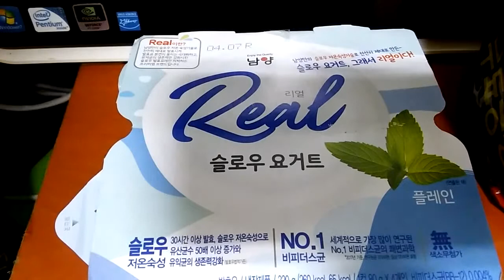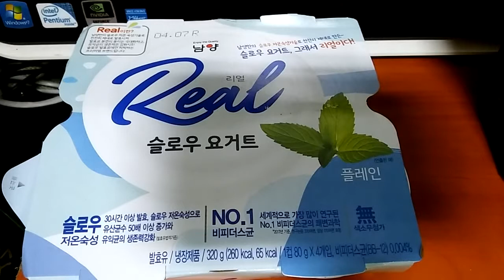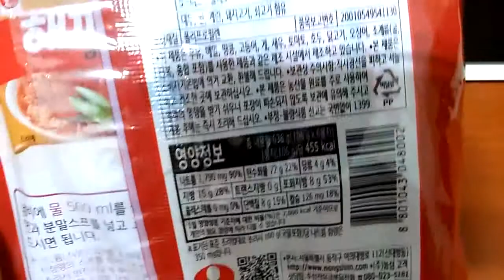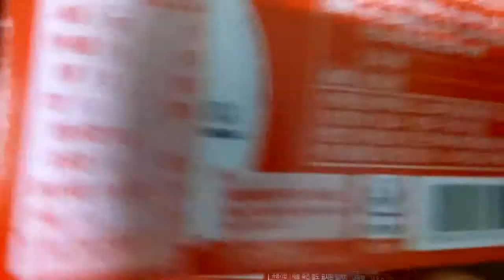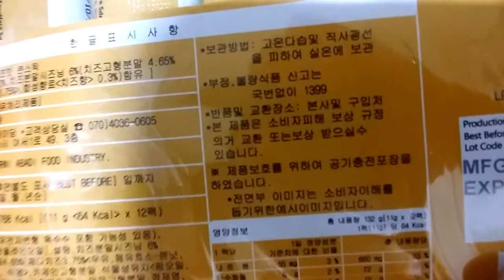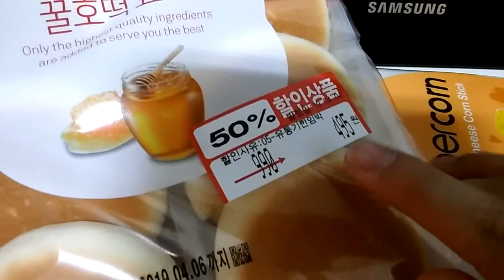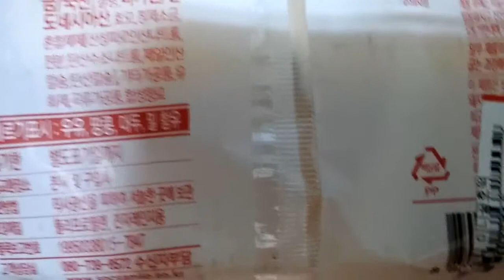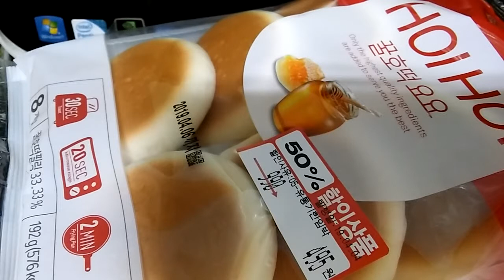2019 식품 리뷰 food review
아이루 골드님 시청자분들 반가워요 저의 영상을 시청해주셔서 감사합니다 이번영상은 식품리뷰 슬로우요거트와 해피라면과 슈퍼콘치즈스틱입니다  슬로우요거트는8개 1400원에 할인해서구매했고요 다먹었어요 해피라면 매운맛이고요 가격은1980원에 6봉을 구입했고요 슈퍼 콘치즈맛 콘스틱은12개 2천원에 구입했고요  맛은 치즈맛 이나는 콘스틱이에요 구매장소는슬로우요거트는롯데마트에서구입했고요  해피라면 매운맛과 슈퍼콘치즈맛 콘스틱은 홈플러스에서 구입했어요 시청자분 골드님도 한번먹어보세요 개인적인 취향 이다보니 안맞을수도있어요그럼영상재밌게 시청해 주시고요 감사해요 틱톡 미시카ASMR도 방문하셔서 영상시청해보세요 저의 영상을 보시고 조금이나마 힘이 되셨으면 좋겠어요 고맙습니다 구독과 좋아요는 큰힘이 됩니다 저의 채널의 멤버십이 생겼어요
Hi, Iru Gold. This video is a food review slow yogurts and happy ramen and super corn cheese sticks. I bought 8 slow yogurts at a discount of 1,400 won. I ate them all. Happy ramen is spicy. I bought 6 bags for 1980 won. I bought 12 super corn cheese-flavored corn sticks for 2,000 won. I bought the slow yogurts at Lotte Mart and the spicy and super corn cheese-flavored corn sticks at Homeplus. You should try it, too. It's my personal preference, so please enjoy watching the video. Please visit TikTok Micica ASMR and watch my video. I have a membership for my channel. I have a membership